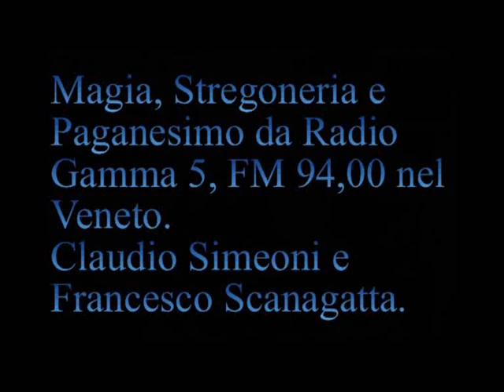Non posso rispettare Hitler e sottomettermi al macellaio di Sodoma e Gomorra. [054S]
[054S] Trasmissione Radio Gamma 5 del 27 novembre 1997.
  Vorrei ricordare qualcosa ai radioascoltatori, specialmente quelli di fede cattolica: Non posso rispettare Hitler e sottomettermi al macellaio di Sodoma e Gomorra.
  [04:10] Le tre scoperte della Stregoneria.
[06:11] Attenzione nel Libro dell'Anticristo .
  [39:46 Francesco]. Rassegna argomenti svolti. Percorso dolorosissimo del togliersi dalla posizione di ginocchio.
  [55:32] Dogmi delle religioni rivelate e i Dogmi di Libertà.

  PlayList Radio Gamma 5, 054. Prologo del Sentiero d'Oro.